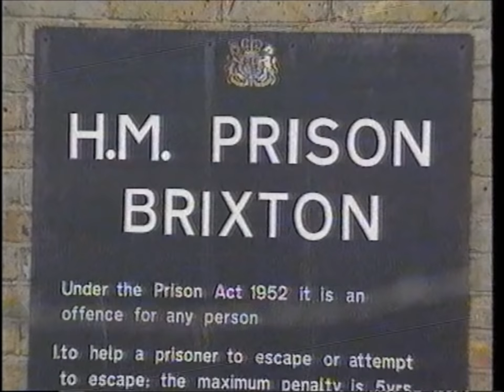Harry Enfield's '2Up' Parody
Old lifestyle documentary parody from  Harry Enfield's Television Programme.
The original documentary called 7UP caught up with people every 7 years from when they were born. They came from all walks of life.
Harry Enfield used characters from his television programme instead.